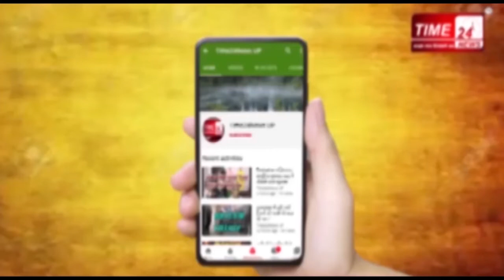अपनी मिमिक्री सुनकर ख़ुद भी हंस पड़ेंगे पीएम मोदी